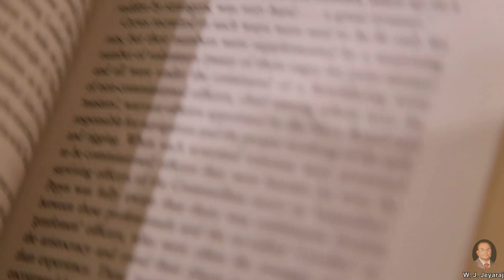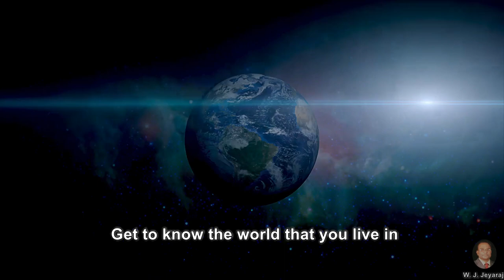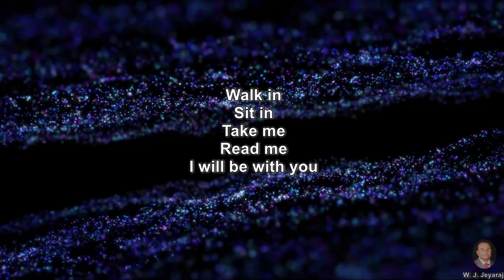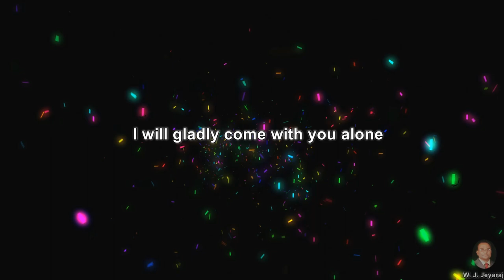L-I-B-R-A-R-Y : The Library Promotional Song Composed by W. J. Jeyaraj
This is a song composed and written by Mr. W. J. Jeyaraj, Actg. Librarian of the Eastern University, Sri Lanka, to promote the use of library and information services among the stakeholders of the university library.

The song promotes the services rendered by books, library resources, and the library staff so as to encourage readers and users to utilize the library more. The song was primarily composed and written for the Main Library of the Eastern University, featuring the interior of the actual Main Library Building and resources of the Eastern University.

Lyrics, melody, and composition by W. J. Jeyaraj, Actg. Librarian, Eastern University Sri Lanka.